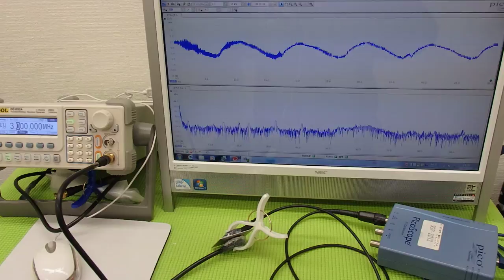超音波プローブによる金属部品の表面改質 （超音波システム研究所 ultrasonic-labo）